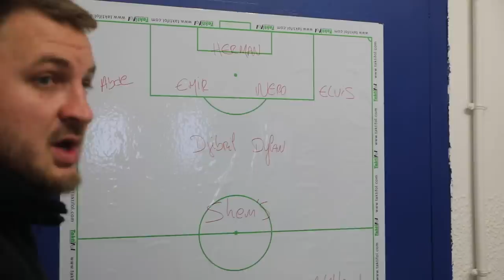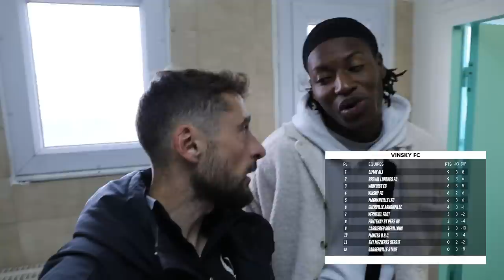MATCH PIÈGE EN CHAMPIONNAT CONTRE MANTES-LA-JOLIE ! (ÉPISODE 8 - SAISON 22/23)